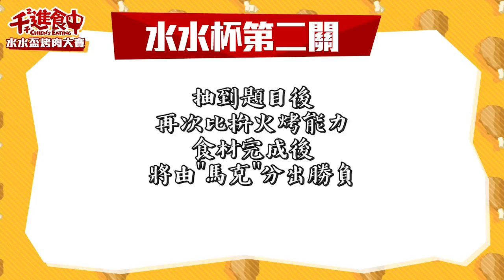【千千進食中】第一屆？水水盃中秋烤肉大賽！誰的烤功最厲害？(ft.綜口味 丹妮婊姊、小賴、紀斯豪、馬克)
中秋節水水盃大對決（？哈哈哈
這次邀請了綜口味一修尼烤肉
究竟是誰的烤攻比較厲害呢 🤤

這次特別借了三合院烤肉
莫名有回到小時候的感覺
懷念啊啊啊啊 🤤

祝大家中秋佳節快樂
月圓人不圓 🧡